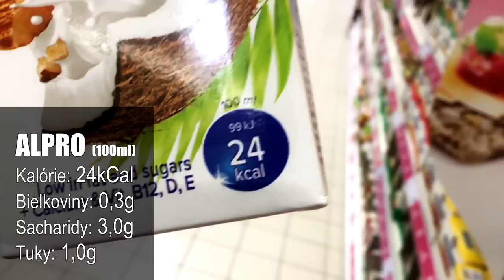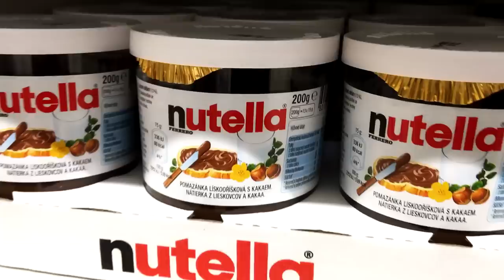Nákup potravín | Čo v chladničke nesmie chýbať | Martin Greguš a Tatiana Hájičková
V tomto videu nie je recept AKO SCHUDNÚŤ, ale ukážeme, ktoré potraviny u nás v chladničke nesmú chýbať. Obyčajný nákup, žiadne "BIO, PALEO, RAW" predražené suroviny, ktoré v konečnom dôsledku nemajú vôbec vplyv na chudnutie.

ZĽAVOVÝ KÓD: MARTINGREGUS

Sleduj nás, lajkuj, odoberaj. Každá podpora poteší :)